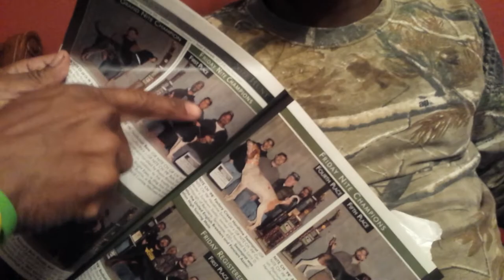Coon hunting with coon man and Lil Bobby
Coon hunting